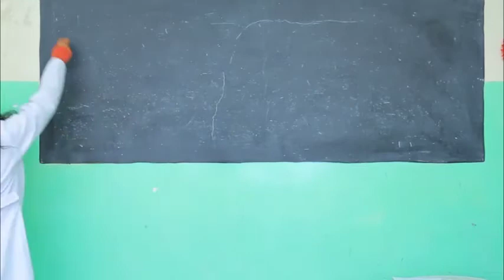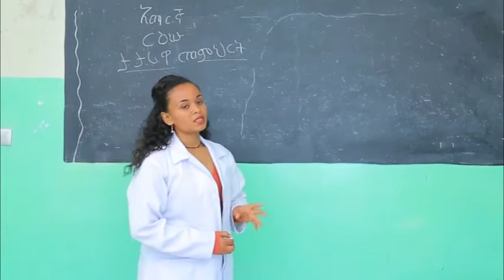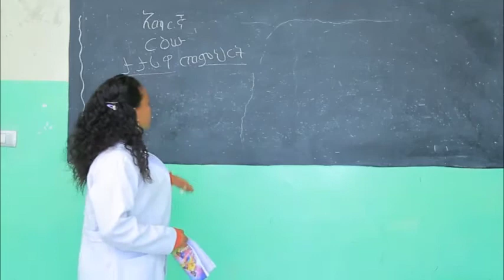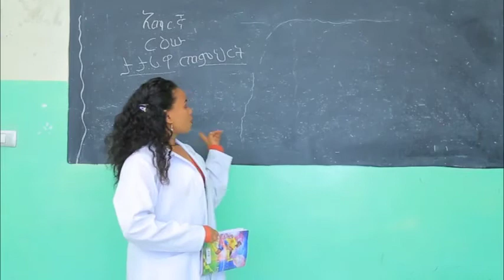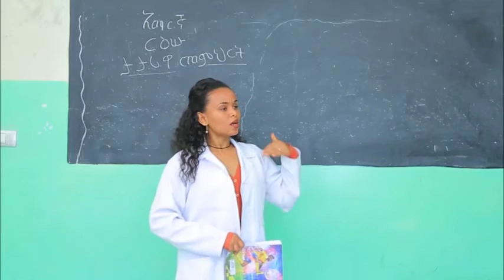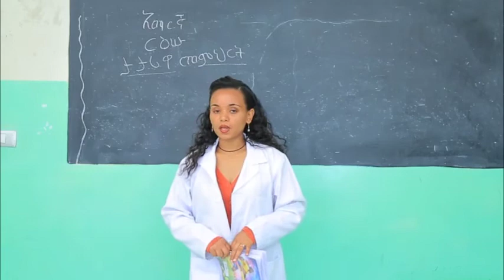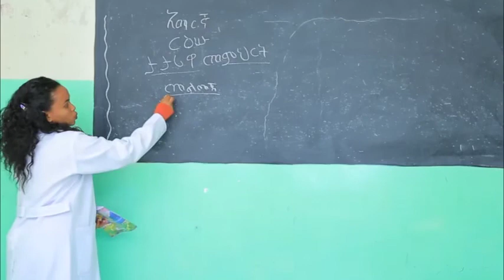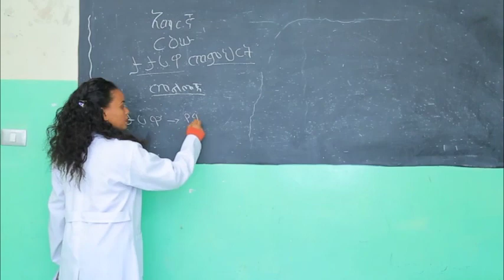Amharic for grade 1 episode 1